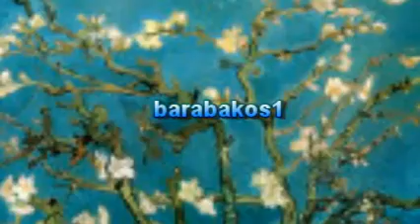ΟΝΕΙΡΑ ΠΕΡΙΜΕΝΟΝΤΑΣ ΟΛΥΜΠΙΑΝΣ Ελλ ποπ 60ς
1966   Απο τα ξεχασμενα και οχι πολυακουσμενα τραγουδια τους...
Αντωνη Θεοδωροπουλου-Πασχαλη Αρβανιτιδη,ισως γιατι μετα απο ενα σημειο,το τραγουδι κανει αναφορα για "ασπρο",και ποιος ξερει τι υπηρχε στο κεφαλι των λογοκριτων των μεσων εκεινης της εποχης?